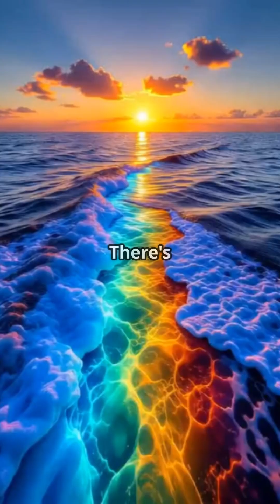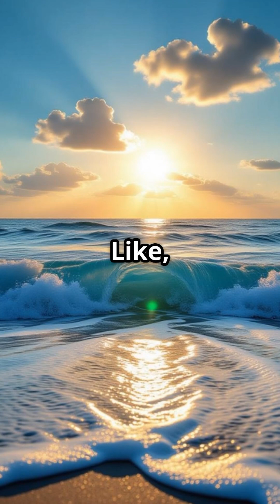Can the Ocean Light Up the Planet?🌍 🌊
Discover how the ocean can create unlimited clean energy! From waves, tides, and temperature differences – the sea might be the future of green electricity.

ocean energy, renewable energy, clean power, wave energy, green electricity, sustainable future.